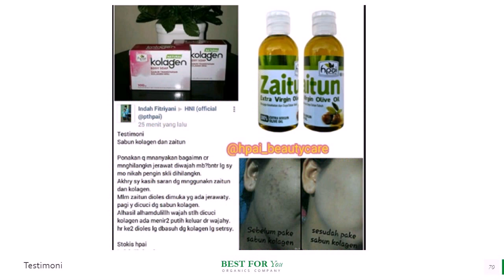Jual Minyak Zaitun Obat Jantung di Kepulauan Aru Pesan 081282707458